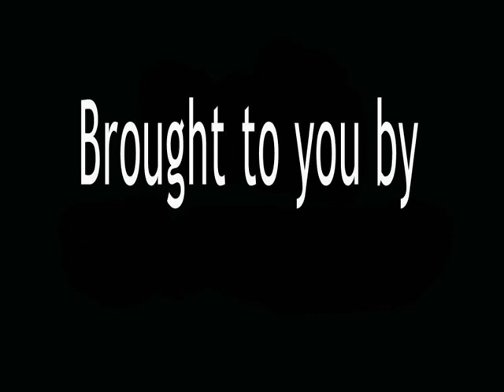LIL CHRON KICKS BUTT or 3 year old beats up pale white boy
Lil Chron shows off his skills in hopes of being "THE NEXT BIG THING"